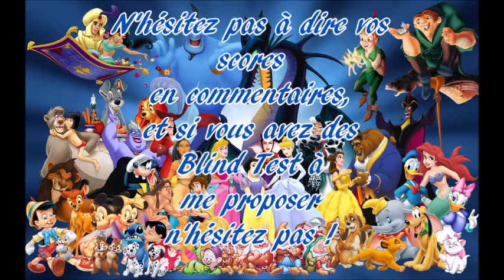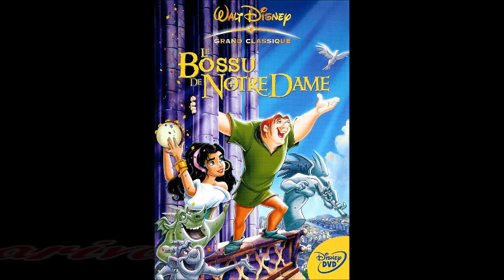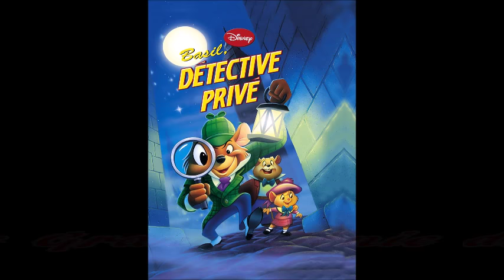~Blind Test HARD - 30 Chansons de Disney.~ (Part 2)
~Bonjour ! :3
Voilà mon deuxième petit Blind test de 30 chansons Disney pour votre plaisir je l'espère, il est assez dur.
Si des choses ne vont pas n'hésitez pas à me le signaler. Sur ce bon amusement ! :D ♥

~RÉPONSES :
1) Mulan 2 - Comme les autres filles.
2) Mary Poppins - Un morceau de sucre.
3) Oliver et Compagnie - Bonne compagnie.
4) Kuzco 2 - Reste fidéle à ton groove.
5) La Princesse et la Grenouille - Creuse encore et encore.
6) Les Trois Caballeros - La Chanson du Bonheur.
7) Merlin l'enchanteur - Higitus,Figitus.
8) Rox et Rouky 2 - Sois gentil et tais toi.
9) Le Bossu de Notre Dame - Charivari.
10) Taram et le Chaudron Magique - La Magie de l'Amour.
11) Rebelle - Je m'envole.
12) La belle et le clochard 2 - Sans barrière.
13) Frère des ours 2 - Comme seul au monde.
14) Tarzan 2 - Partir loin.
15) Toy story 2 - Quand elle m'aimait.
16) Aladdin 2 - Tu n'est qu'un amateur.
17) Il était une fois - Ever ever after.
18) Bambi 2 - C'est la vie.
19) Pocahontas 2 - Au seuil de mon avenir.
20) Blanche Neige et les Sept Nains - Un sourire en chantant.
21) Cendrillon 2 - Laisse parler ton coeur.
22) La petite sirène 2 - Atlantica nous voilà.
23) Basil, détective privé - Le Grand Génie du Mal.
24) Peter Pan 2 - Je crois.
25) Les Aventures de Bernard et Bianca - Demain, C'est un Autre Jour.
26) 101 dalmatiens - Cruella d enfer.
27) Ratatouille - Le festin.
28) Pinocchio - Sifflez vite, vite.
29) Le Livre de la Jungle 2 - Au Rythme de la Jungle.
30) Alice au pays des merveilles - Je Sais Ce Que Je Dois Faire.